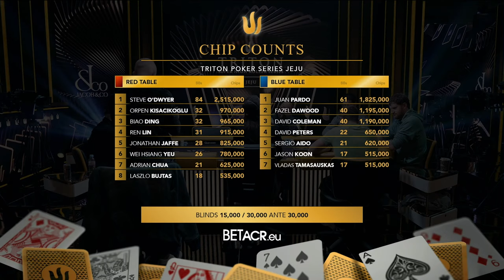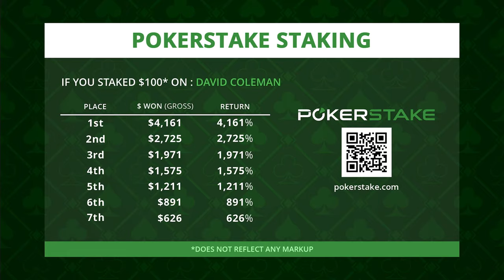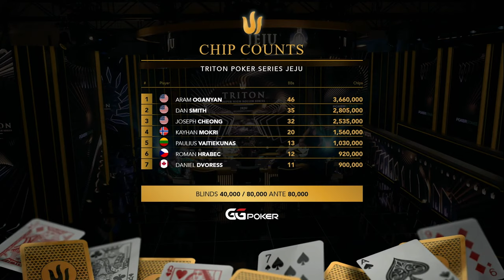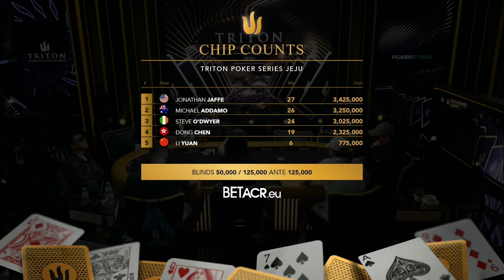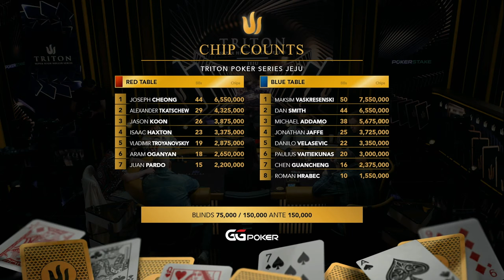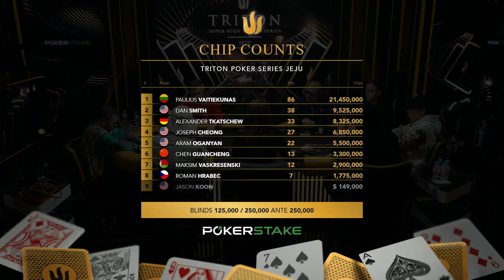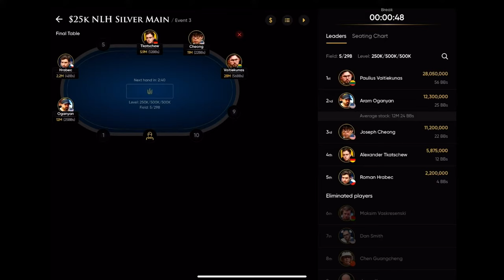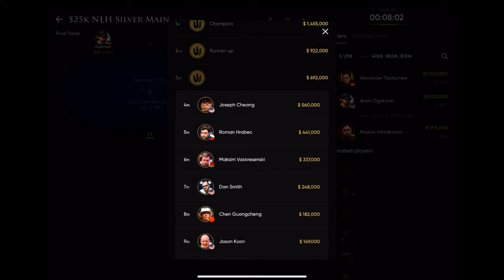Triton Poker Series Jeju 2024 - Event #3 25K NLH 8-Handed - SILVER MAIN - Day 2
🔱 Triton Poker Super High Roller Series Jeju 2024

📅 Event #3 25K NLH 8-Handed - SILVER MAIN - Day 2

📌 Location: Landing Casino, Shinhwa World - Jeju, South Korea

► GTO WIZARD
@GTOWizard is the #1 training app for poker players, use GTO Wizard to start crushing your games now!

Chapters:
0:00 Waiting Room
13:32 Commentators Booth
34:05 Event #3 - Day 2
02:03:57 Break
02:07:53 Action resumes
02:39:18 Break
02:55:49 Action resumes
04:52:51 Break
05:08:07 Action resumes
05:20:53 Break
05:32:02 Action resumes
06:33:47 Break
06:47:45 Action resumes
07:36:55 Break
08:04:20 Event #3 - Final Table
09:50:35 Break
10:06:14 Action resumes
10:27:38 Break
10:39:02 Action resumes
11:30:06 Break
11:43:18 Action resumes